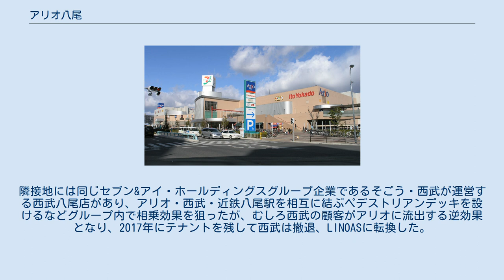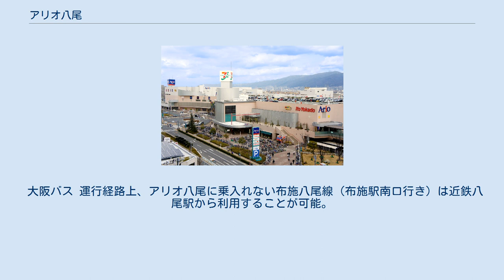アリオ八尾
開業時の全景 南西角より（2008年2月24日） アリオ八尾（アリオやお）は、大阪府八尾市に所在する複合商業施設である。
 イトーヨーカ堂と三井物産の共同出資会社であったモール・エスシー開発（現：セブン&アイ・クリエイトリンク）が新業態「アリオ」として運営する大型ショッピングセンターであり、アリオとしては5店舗目、関西地区では初の出店となる。
2006年（平成18年）12月4日に営業を開始した。
 開業時点ではイトーヨーカドーを核店舗として160以上のテナントが出店しており、地上5階建てで小売店舗面積は41,000m2である。
 コクヨ八尾工場跡地に建設された。
施設の設計・施工は竹中工務店。
 核店舗はイトーヨーカドーアリオ八尾店。
その他の主要施設として、座席数で関西最大規模となるシネマコンプレックス・MOVIX八尾（12スクリーン・2,436席）、トヨタ自動車とダイハツ工業の販売店5社を集めたオートモール（サービス工場併設の自動車ショールーム）がある。
但しオートモールに関しては、ダイハツが2018年10月9日に、大阪トヨタを除くトヨタ系販売店3社が2019年1月14日に撤退しており、残る大阪トヨタが2019年6月20日まで仮店舗で営業を行い、同日リニューアルオープンした。
 最寄駅は近鉄大阪線近鉄八尾駅。
隣接地には同じセブン&アイ・ホールディングスグループ企業であるそごう・西武が運営する西武八尾店があり、アリオ・西武・近鉄八尾駅を相互に結ぶペデストリアンデッキを設けるなどグループ内で相乗効果を狙ったが、むしろ西武の顧客がアリオに流出する逆効果となり、2017年にテナントを残して西武は撤退、LINOASに転換した。
 1Fには交通広場（ロータリー）が設けられ、路線バスやタクシー乗り場のほか、JR八尾駅、JR久宝寺駅、JR志紀駅からのバスが運行されている。
 なお、2019年4月現在は館内の「超改装」が実施されている。
 1Fに「アリオ八尾バスターミナル」が設けられており、近鉄バスの運行拠点の一つとなっている他、大阪バスの路線も乗り入れている。
 近鉄バス 昼間以外の時間帯はアリオ八尾には乗入れず、近くにある光町二丁目から利用することが可能。
 運行経路上、アリオ八尾に乗入れない70番（藤井寺駅行き）は近鉄八尾駅前から利用することが可能。
 大阪バス 運行経路上、アリオ八尾に乗入れない布施八尾線（布施駅南口行き）は近鉄八尾駅から利用することが可能。